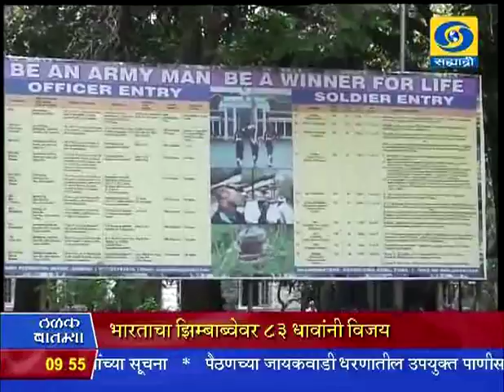9:30 pm News 14/07/2015 _ रात्रौ साडेनऊच्या बातम्या १४/०७/२०१५